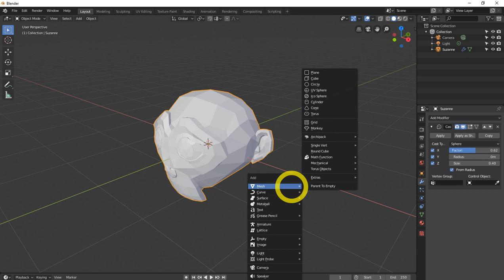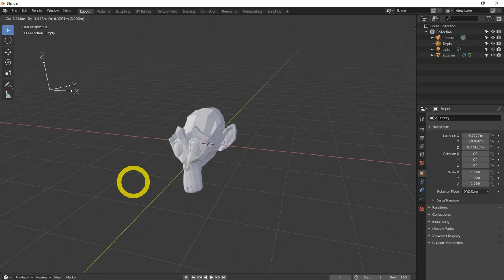All Blender 2 8 modifiers explained updated cast modifier in blender 2 8